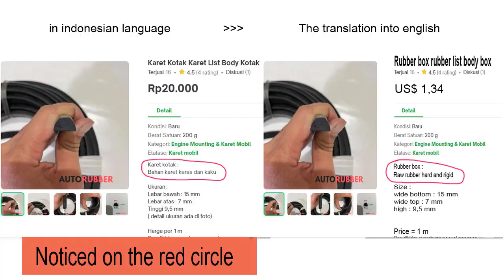I found rubber cheap only US$ 8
Price US$ 1,34/ 1 meter
1 table need 6 meter
total costs US$ 1,34 x 6 meter = US$ 8,04

Actually i bought the wrong because rubber sold type that hard and rigid.
But i remember my friend who trade accessories from resin, He said the regulation of temperature affecting at rubber.